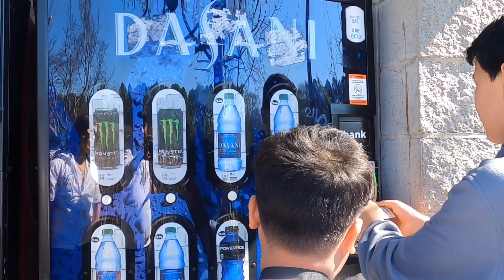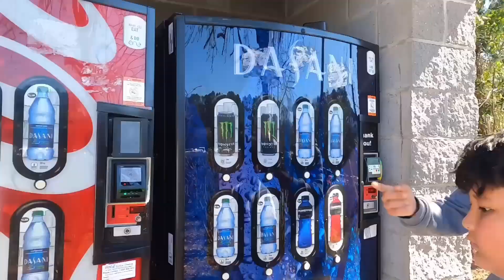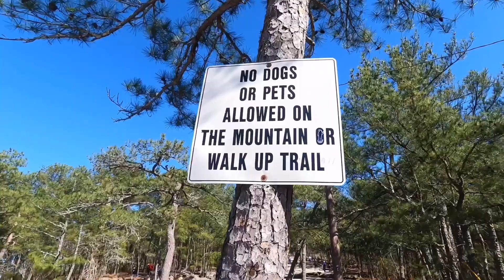Stone Mountain, GA view | hiking vlog | padam Ghising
Stone Mountain park Atlanta GA
Fun park